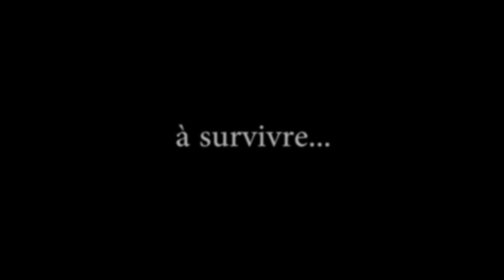McDo Racing Club Clip 01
music

Infected Mushroom\The Surgeon